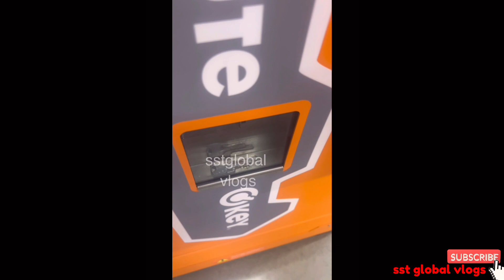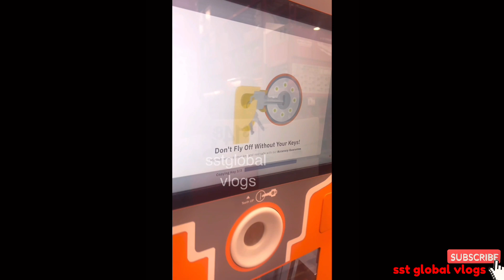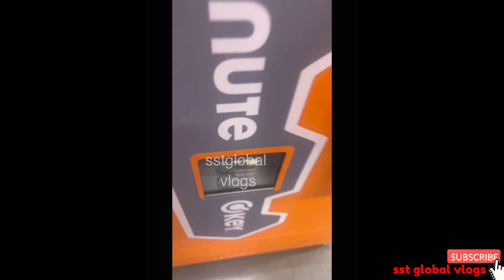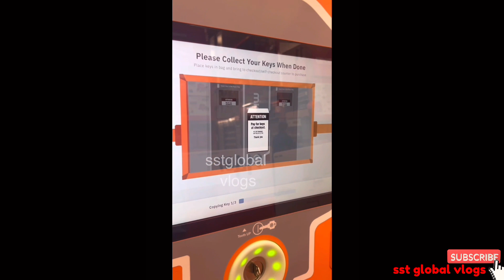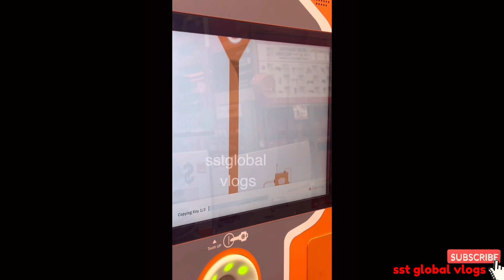Zindagi bekaar?میں کیا کروں |sukuun kahaan milae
London
America
Canada